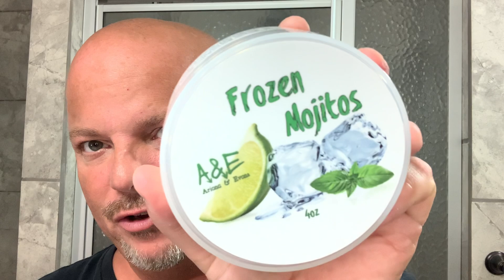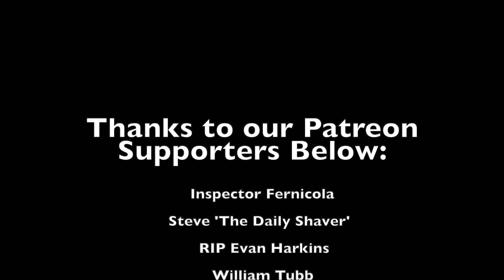Straights #43 - Sneaky Pete Strikes Again & Using My Own Ozuku Edge